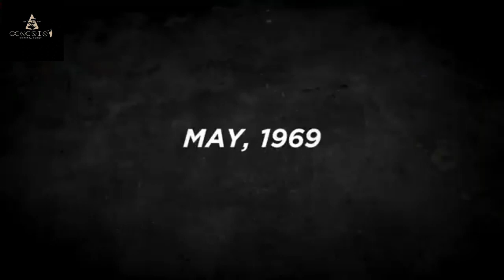HISTORY OF NIGERIA / MILITARY RULE IN NIGERIA FINAL PART